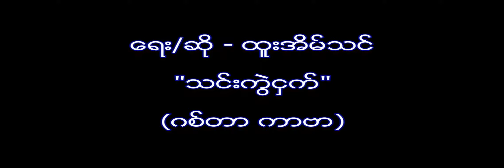သင်းကွဲငှက် - ထူးအိမ်သင် - Cover